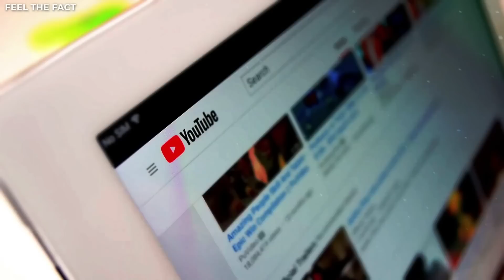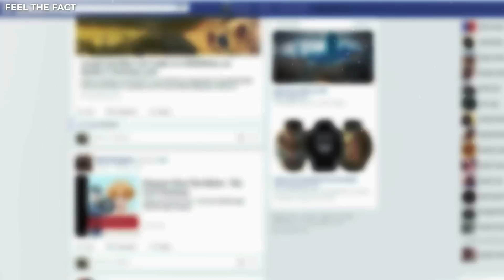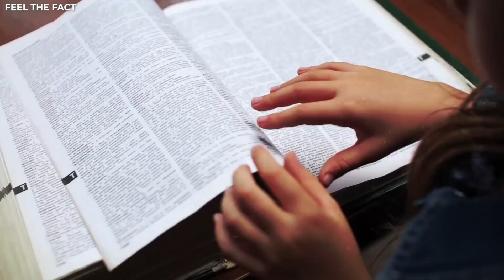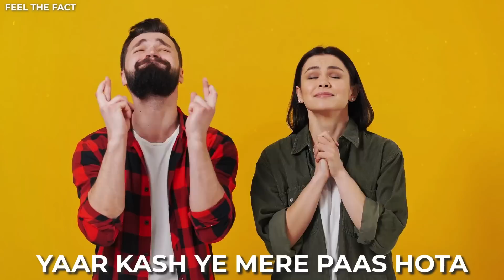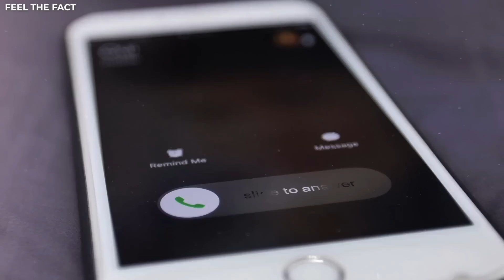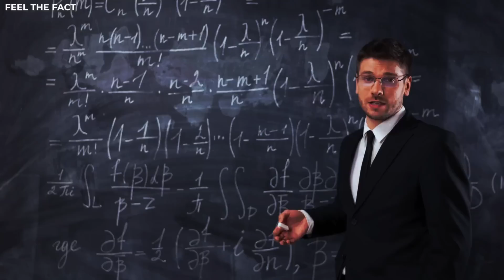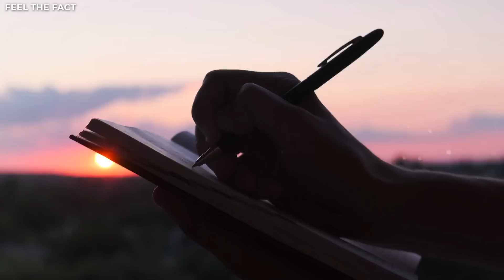7 Harsh Reality Of Teenagers : No One Will Tell You | Psychology Facts Of Teenagers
12 से 19 साल के लोगों के लिए 7 psychological rules ताकि वो एक Happy और successful life जी सके और उनसे जुड़े अद्भुत मनोवैज्ञानिक बाते जो शायद आपको ना पता हो.
Research based  psychological facts that will amaze you.
psychology in hindi
psychological hacks.

In this video you are going to understand the 15 most useful psychology facts.

amazing factscolour psychology

fashion psychology

females facts
girl facts
human behavior
human psychology

interesting facts
mister proton

untold facts in hindi

wonderful facts
sign of a genius
bhulne ki आदत
psychology facts of teenager
teenage psychology
teenagers फैक्ट्स
teenagers
teenage dream
girls puberty
teen girl fact
teenage girls
teenager psychology